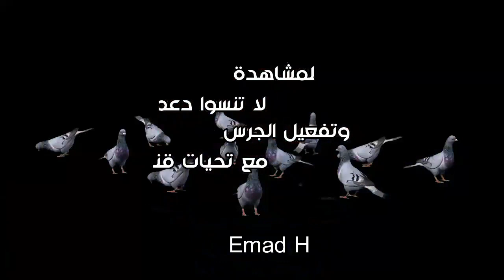لو الدكر اول شغل روق في حصوايه اعمل معاه الصح#العمدة#الغية